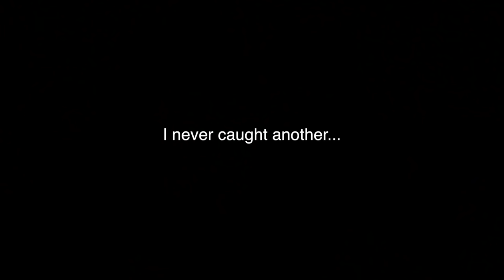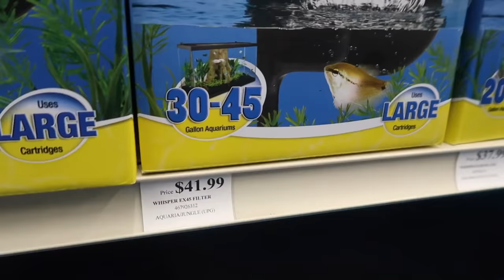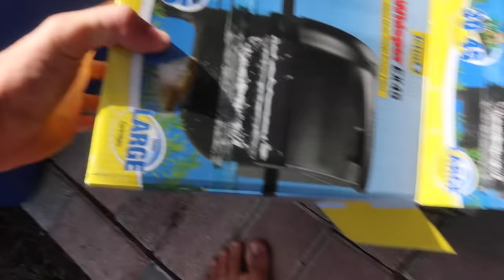*NEW* PET BASS for Backyard POND!!!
I CAUGHT this FUTURE Beast is now in my BIG pond & friends with THUMP...